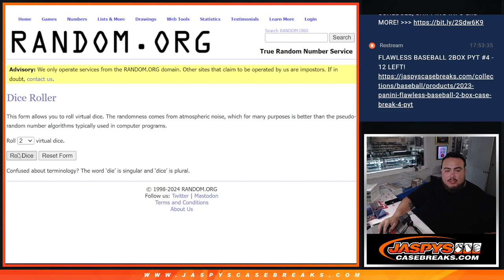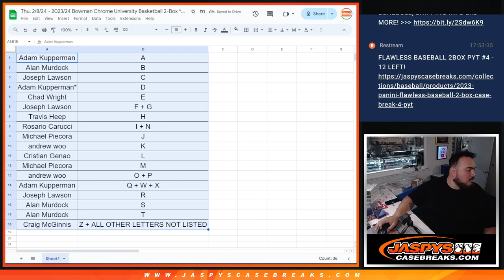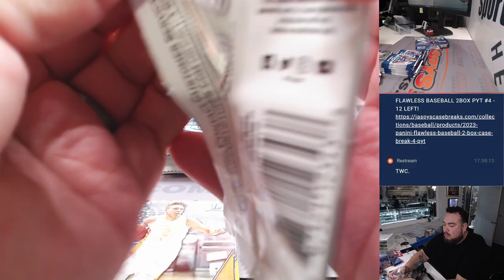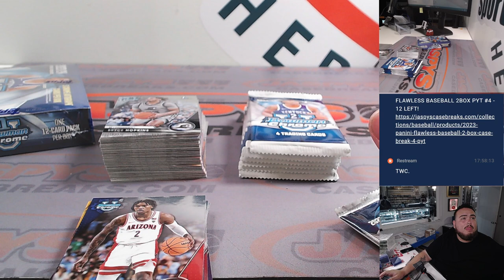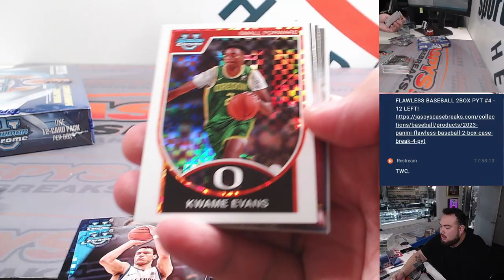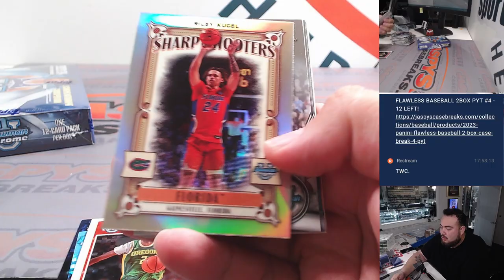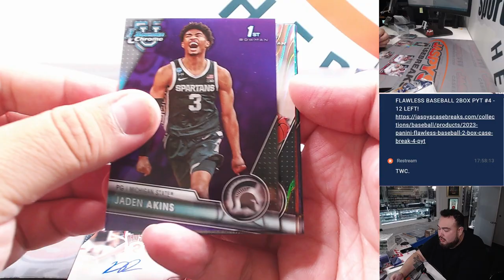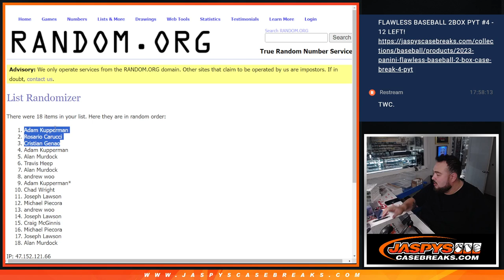Thu. 2/8/24 - 2023/24 Bowman Chrome University Basketball 2-Box *RL* #22 (1x Delight, 1x Hobby)